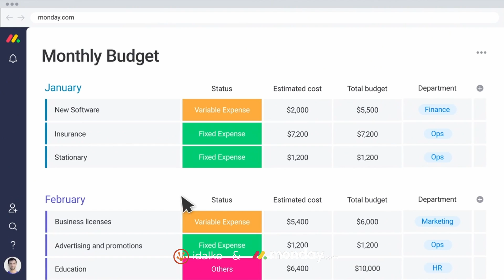Plan like a boss with monday.com | Webinar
If you’re wondering how PMOs can directly benefit your business, we’ve got you covered! iDalko will lead you through monday.com to give you the foundation to create an interconnected project management office!